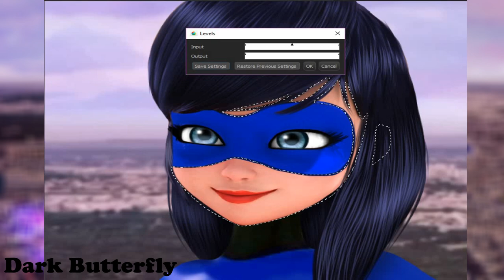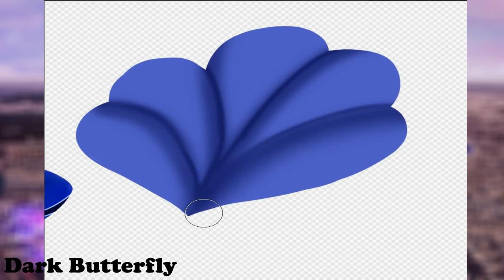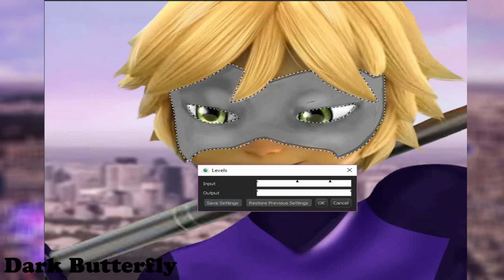Miraculous Ladybug Speededit: Adrinette as Mayora & Hawk Moth 2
مرحبا جميعا!
Hello evreyone!

Programs :Medibang Paint Pro - VSDC Video Editor - Cam 8
dark_butterfly_channel